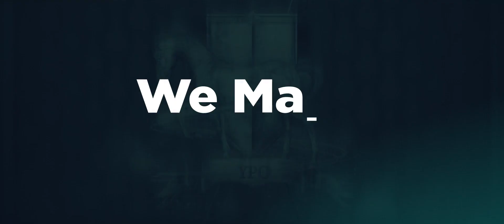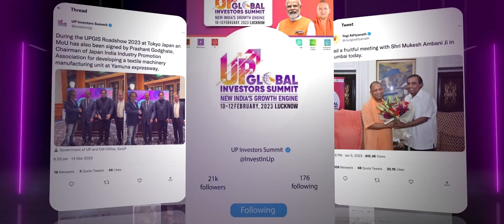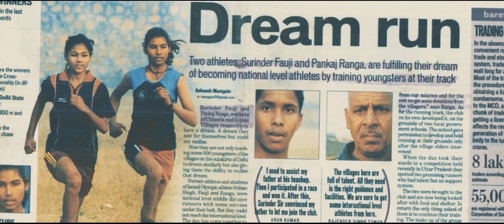2Dotsfilms Showreel 2023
Embark on a visual journey through the heart of creativity with our latest showreel on 2Dotsfilms! This carefully curated compilation is not just a reel; it's a testament to the essence of our artistic expression.